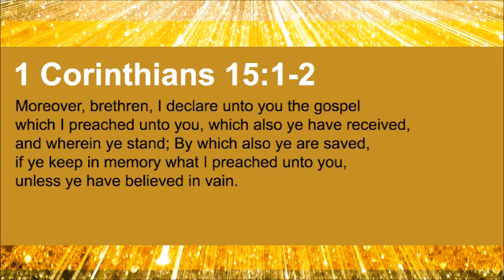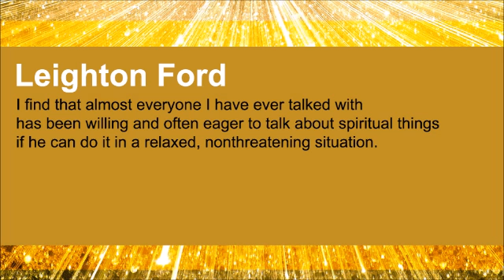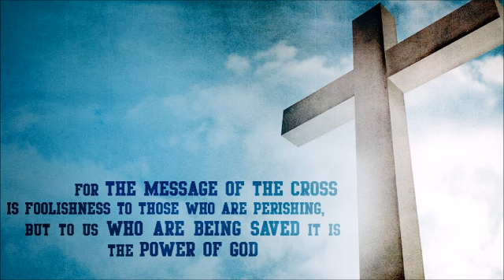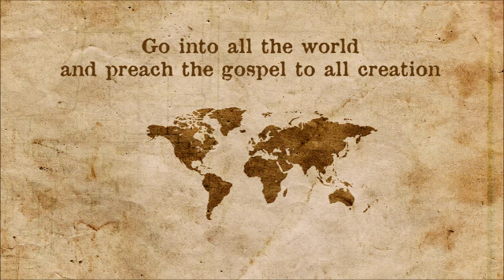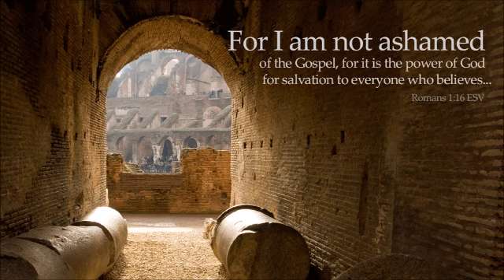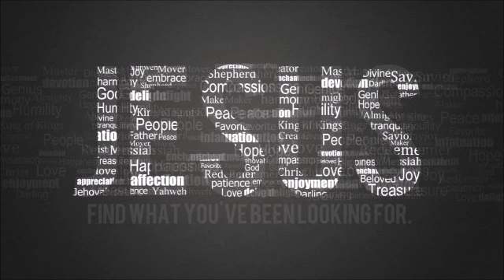Evangelism Is...Sharing Jesus Without Fear, Part 3 (The Soul-Winning Motivator #97)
Our soul winning passage from the Word of God today is 1 Corinthians 15:1-2 which reads: "Moreover, brethren, I declare unto you the gospel which I preached unto you, which also ye have received, and wherein ye stand; By which also ye are saved, if ye keep in memory what I preached unto you, unless ye have believed in vain."

Our soul winning quote today is from Leighton Ford. He said: "I find that almost everyone I have ever talked with has been willing and often eager to talk about spiritual things if he can do it in a relaxed, nonthreatening situation."

Our soul winning devotional is part 80 of our series titled "What Evangelism Is" from Dave Earley and David Wheeler.

Evangelism Is...Sharing Jesus Without Fear (Part 3)

The book of Acts is the story of Christ followers' boldly sharing their faith in the midst of intense persecution. For example, after being arrested, beaten, and warned not to say anything else about Jesus, Peter and John asked the church to join them in prayer. Did they pray that the persecution would lessen? No. Instead they prayed for more boldness to share Jesus. Acts 4:29 says, "And now, Lord, behold their threatenings: and grant unto thy servants, that with all boldness they may speak thy word."

In the next chapter Luke tells us that the apostles were again facing persecution for sharing the gospel. These men were unafraid to obey the command to share Jesus regardless of the circumstances.